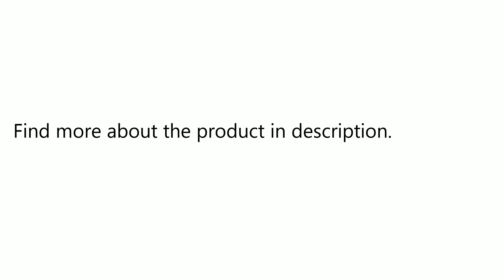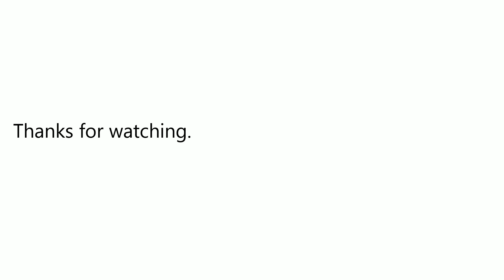BULLCAPTAIN Men Genuine Leather Shoulder Bag